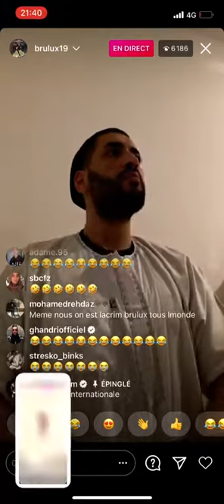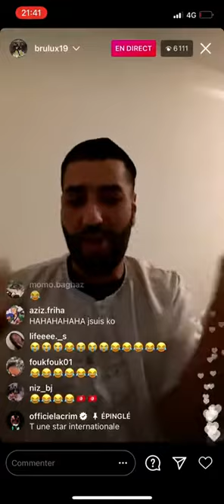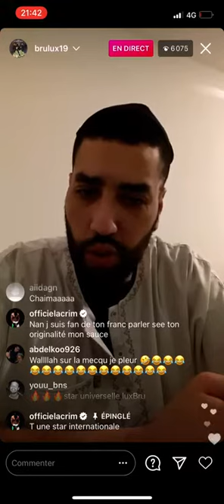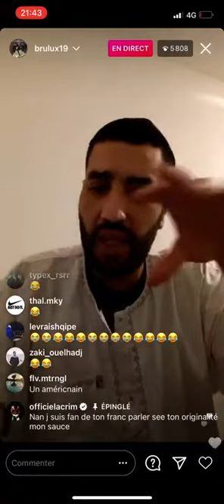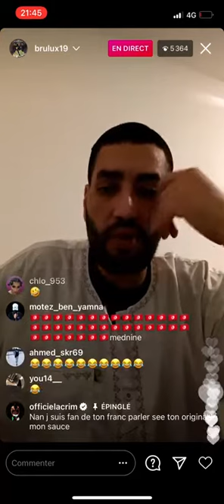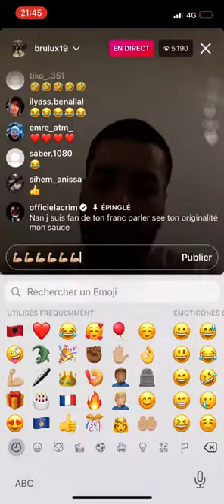BRULUX CLASH LACRIM - LACRIM dit " T une star internationale" mdr.